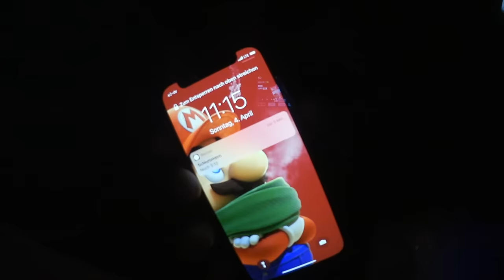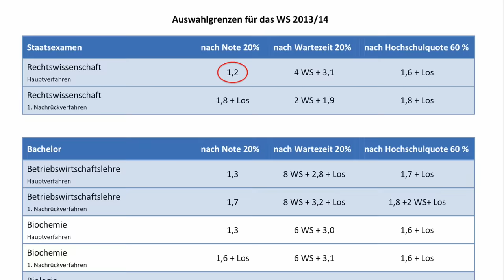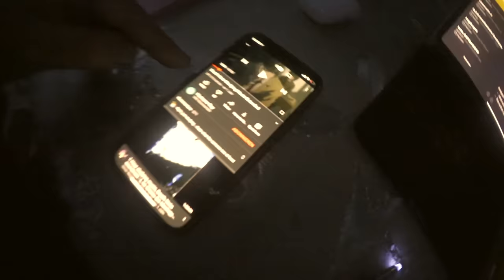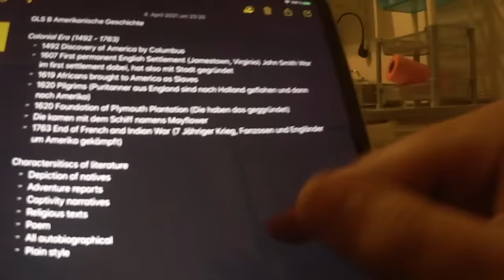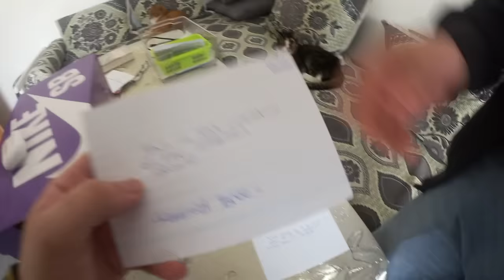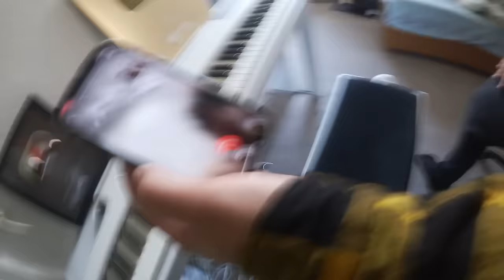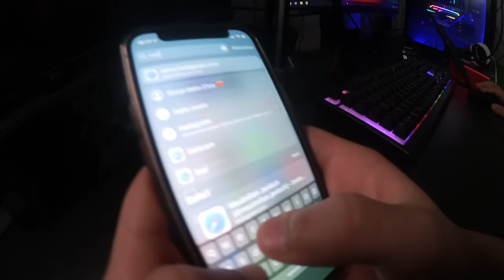das ist nicht realschule das ist universität was erwartest du bruder?